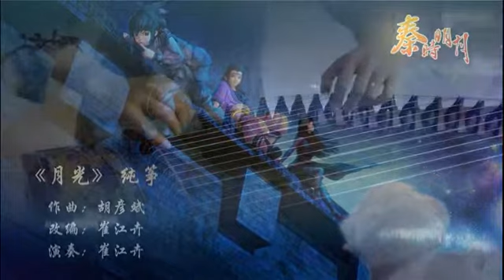古箏版主題曲-Guzheng version